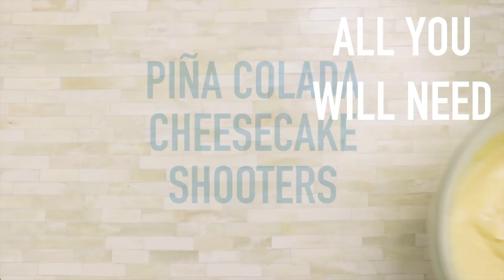Piña Colada Cheesecake Shooter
Ingredients:

No-bake cheesecake mix
1/2 cup Blue Chair Bay Coconut Rum
1/2 cup pineapple bits
1/4 cup coconut cream
Graham cracker crumbs
Whipped cream

Directions:

1. Mix 1/2 cup Blue Chair Bay Coconut Rum into prepared no-bake cheesecake mix.
2. Add 1/2 cup pineapple bits.
3. Add 1/4 cup coconut cream, mix.
4. Layer with graham cracker crumbs, cheesecake mix, whipped cream, etc. until you have filled the shooter glass.
5. Top with whipped cream.